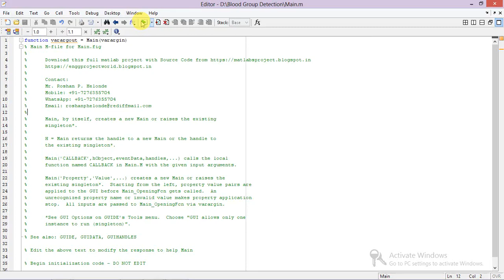Matlab Code for Blood Group Detection and Classification Using Image Processing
Mr. Roshan P. Helonde